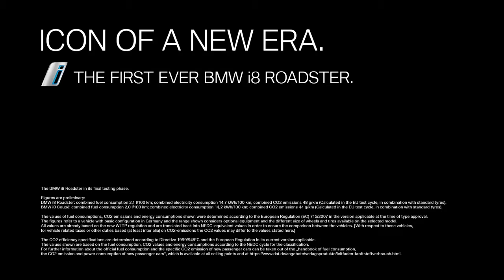The BMW i8 Roadster is coming: time for the next look.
BMW i is looking forward to welcoming the third member of the BMW i family. In 2018 the BMW i8 Roadster will unlock the door to a whole new dimension in pioneering open-top driving pleasure – virtually silent and with zero local emissions. Here’s the next look in Plant Leipzig: